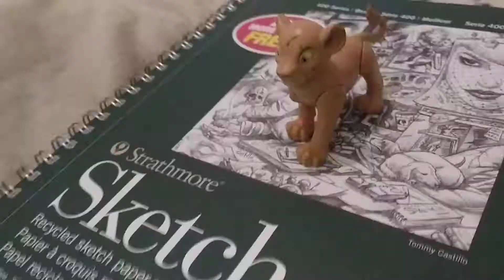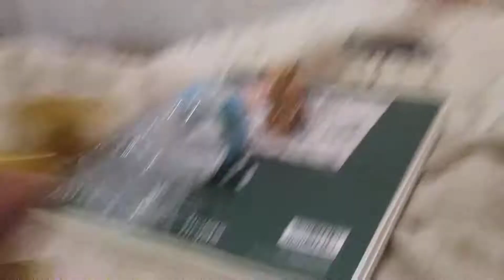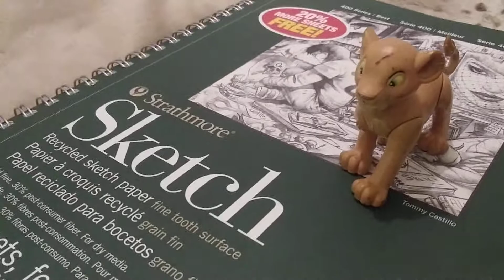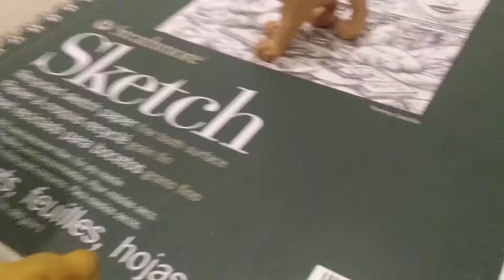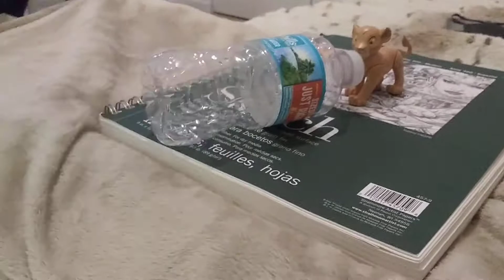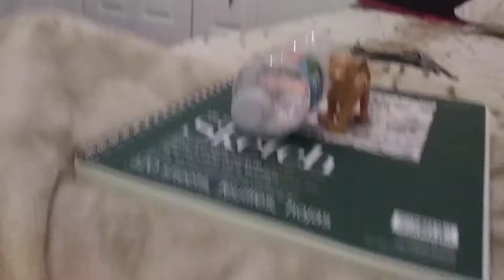WALT DISNEY SCHOOL EPISODE: THE DRINK PROBLEM!!